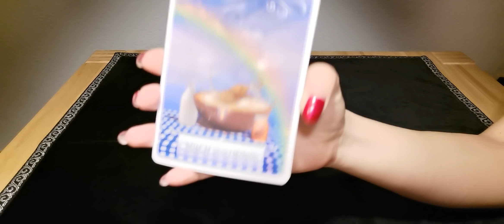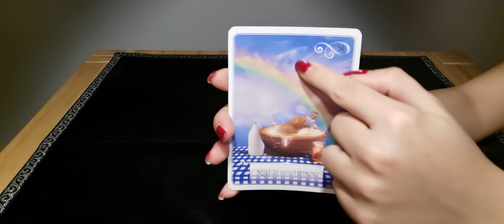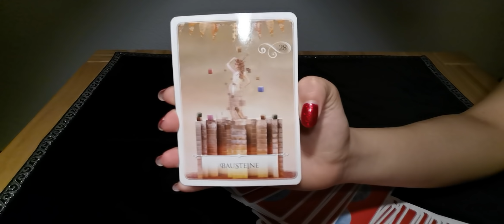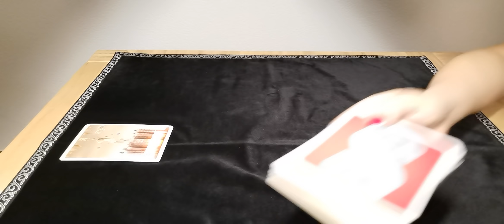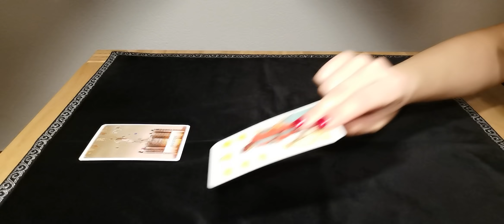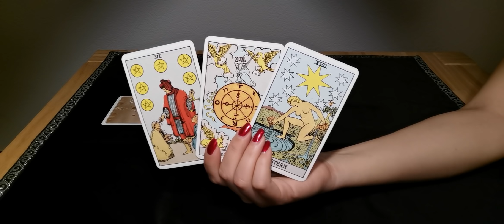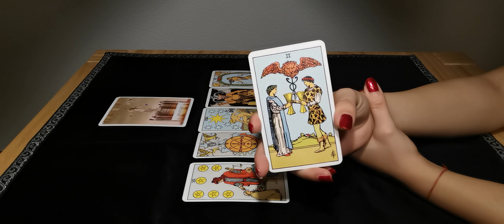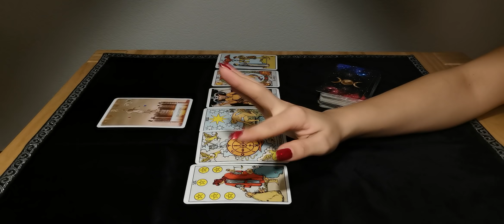KREBS - SPIEGLEIN SPIEGLEIN ❤️ (20.-26. JANUAR)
Tarot-Legungen dienen nur zu Unterhaltungszwecken und sollten niemals an die Stelle von psychologischen, medizinischen, rechtlichen oder finanziellen Dienstleistungen treten. Inbal übernimmt keine Haftung oder Verantwortung für Handlungen, die ein Kunde/Zuschauer vornimmt.